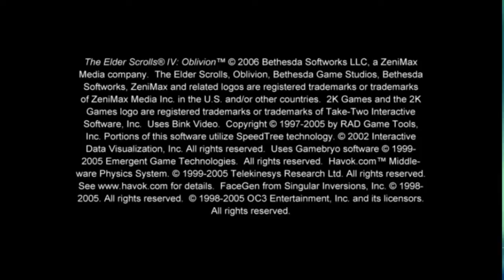Oblivion Lets Play Eps 1 : The Beginning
A start to my lets play series of Oblivion. Sorry for the strange ending, the video had technical difficulties and i had already redone it twice so I wasn't going to again.